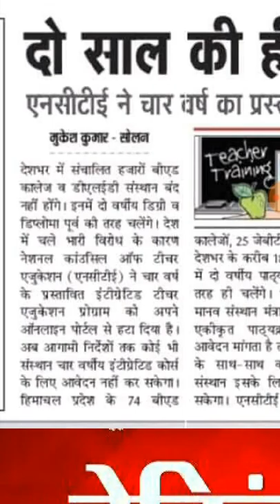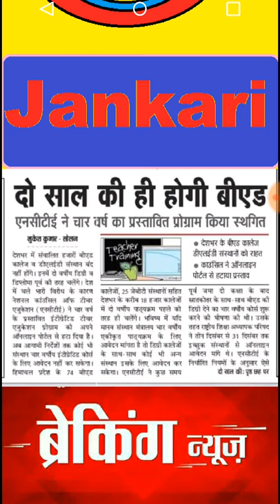2019 में B.Ed 2 year का || B.Ed News 2019 || Bihar B.Ed News 2021